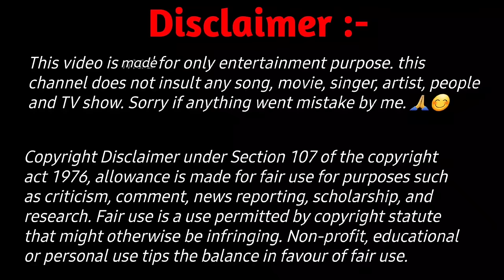"ARIJIT SINGH" All Generation Voice Evolution (2005 To 2023) अरिजीत सिंह के संगीत सफर (18 साल से 36)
raabta song
phir le aaya Dil song
uska hi Banana song
Aashiqui 2 song
Tum hi Ho song
chahun main ya Na song
kabhi Jo Badal barse song
main dhoondhne ko jamane mein song
tu hi Hai Aashiqui song
suno Na sangmarmar song
muskurane ki wajah Tum Ho song
Aaj fir Tum per song
savan aaya Hai song
khamoshiyan song
batein yeh kabhi Na song
Suraj duba Hai yaaron song
hamari adhuri kahani song
agar Tum saath Ho song
rang de mohe gerua song
soch Na sake song
yeh fitoor Mera song
Sanam Re song
Lo man liya humne song
ae Dil Hai mushkil song
Channa mereya song
Nashe si chadh gayi song
Naina song
zaalima song
phir bhi tumko chahunga song
binte Dil song
Aaj se Teri song
ve Maahi song
bekhayali song
tujhe Kitna chahane Lage song
Shayad song
Desh mere song
tumse bhi jyada tumko pyar Kiya song
kesariya Tera song
Jo Tum sath Ho song
jhume Jo Pathan song
Jhoome Jo Pathan song
jhoome jo pathaan song
jhoome ja pathan song
murder 2 2011
airlift song 2016
fitoor song 2016
ae Dil Hai mushkil 2016
raees 2017
half girlfriend 2017
padmaavat 2018
kesari 2019
chhichhore 2019
BrahamShastra 2022
pathan 2023
pathaan 2023